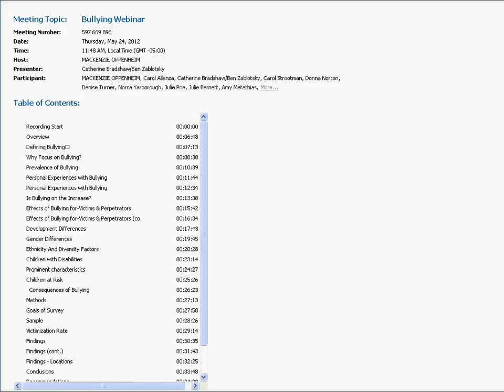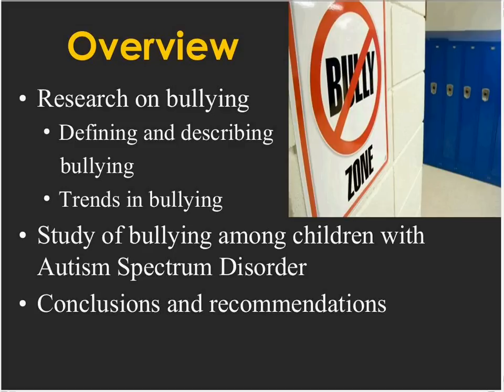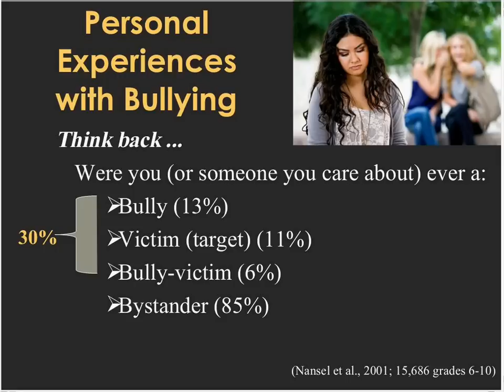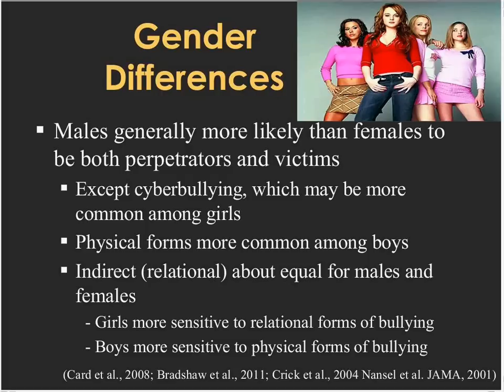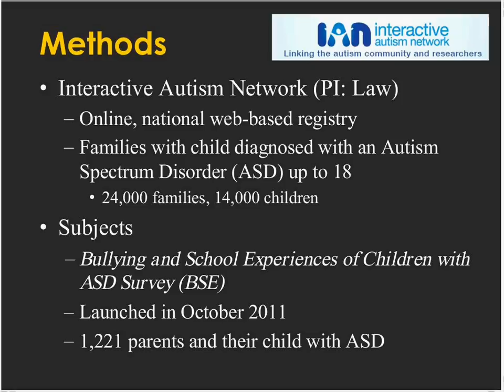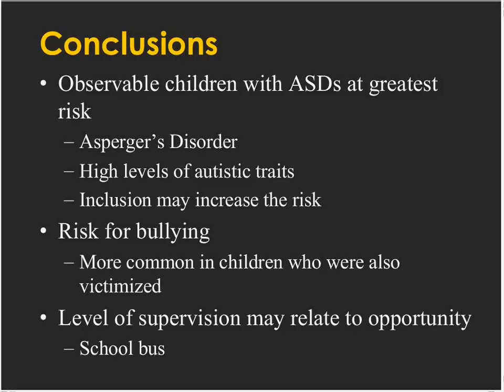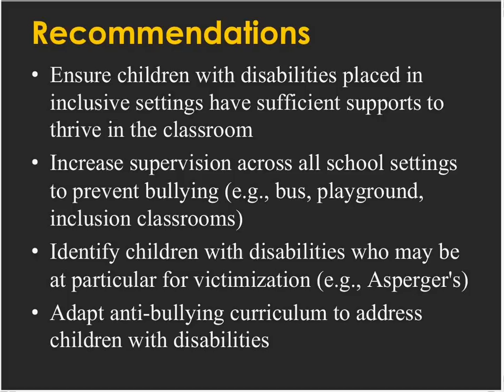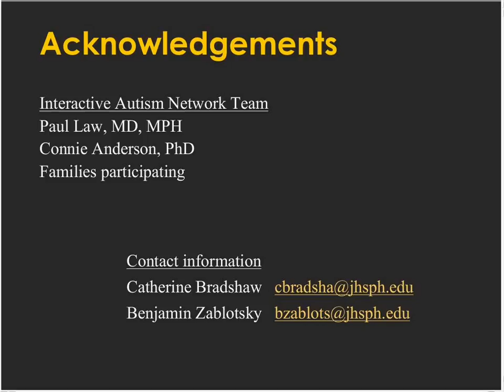Bullying Among Children with Disabilities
Bullying is a serious problem, with over 30% of school-age youth experiencing bullying either as bullies, victims or bully-victims. Children who are involved in bullying are at an increased risk for both short and long-term psychological and physical consequences. Children with a disability are bullied at higher rate than their typically developing peers. Many children with disabilities have social skill impairments and difficulty making friends, which can make them targets for victimization by peers. The webinar will provide an overview of bullying among students with disabilities, with a focus on policy guidelines to help protect this vulnerable population. Recent findings from a study of children with Autism Spectrum Disorders will be presented. Original date:  May 24, 2012.